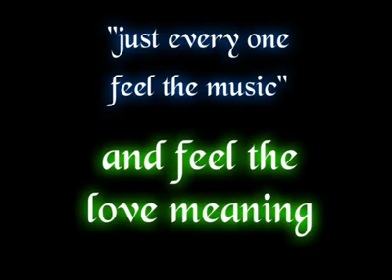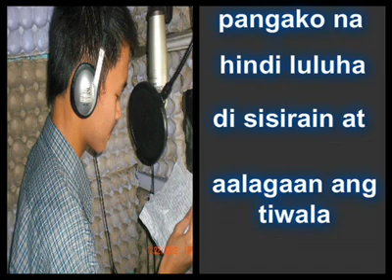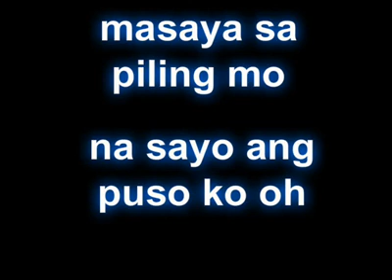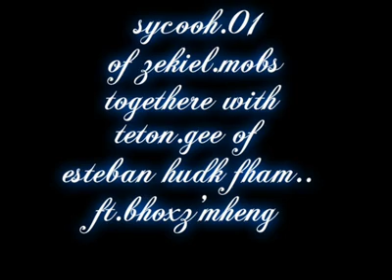masaya sa piling mo zekieL mobs.Ft teton.gee